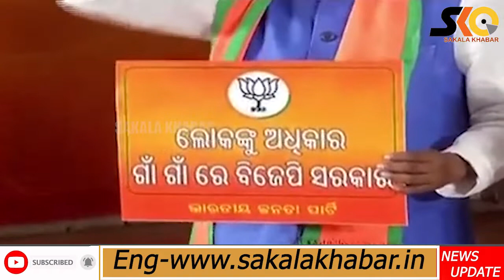ପଞ୍ଚାୟତ ନିର୍ବାଚନ ପ୍ରଚାର ପାଇଁ ବିଜେପିର ଗୀତ, ପୋଷ୍ଟର ଏବଂ ଭିଡିଓ ଉନ୍ମୋଚିତ।